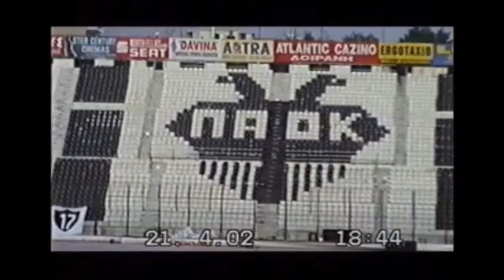Τούμπα-Αρναία, τελικός Τουρνουά Συνδέσμων Φίλων ΠΑΟΚ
Γήπεδο Τούμπας - 21 Απριλίου 2002
Τελικός 1ου Τουρνουά Ποδοσφαίρου Συνδέσμων Φίλων ΠΑΟΚ
Σ.Φ. Τούμπας - Σ.Φ. Αρναίας 3-2
(αρχείο Σύνδεσμος Φίλων ΠΑΟΚ Αρναίας ¨Βόρειοι¨)